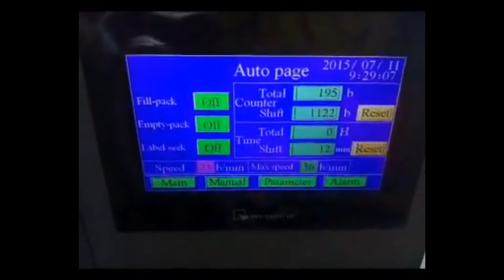Semi automatic potato chips packaging machine